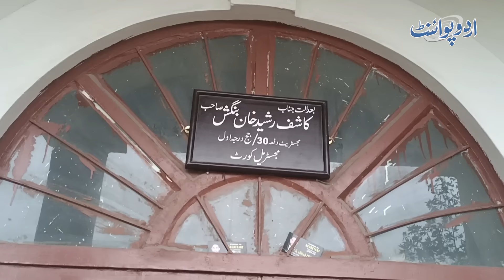Faisalabad Door Accident Ka Muzlim Pakra Gaya - Mulzim Kis Bank Ki Chhat Se Patang Ura Raha Tha?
In a significant development, the Faisalabad police apprehended the suspect responsible for the tragic death of a young man due to a kite string (locally known as “patang”). The incident, which occurred in the Sarsheed Town area of Faisalabad, sent shockwaves through the community.
During the investigation, the police meticulously examined CCTV footage, conducted interviews, and collaborated with media outlets to piece together the events leading up to the fatal incident. The victim, Muhammad Asif Ashfaq, lost his life after being entangled in a kite string while riding his motorcycle. His family and friends were devastated by the sudden loss.
Surprisingly, the suspect, identified as Abid, was found to be engaged in kite flying on the rooftop of a bank. The rooftop, where the tragic accident unfolded, became a crucial focal point in the case. Abid confessed that it was his kite string that led to Asif’s untimely demise, leaving him deeply distressed.
In addition to Abid, four other individuals involved in the sale and distribution of kite strings were also apprehended. The police are diligently pursuing legal action against all those responsible.
Join us as we delve into the complexities of this case, where a seemingly innocuous activity turned fatal, and where justice seeks to bring closure to a grieving family.
Anchor: Muzammil Ashraf